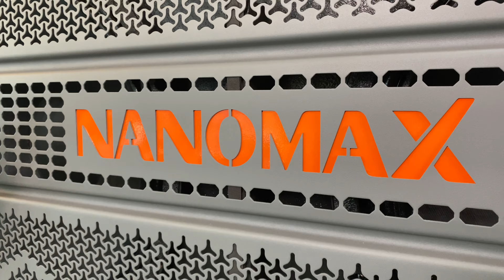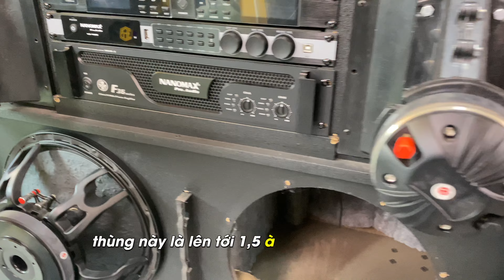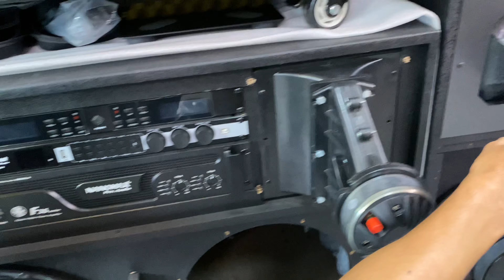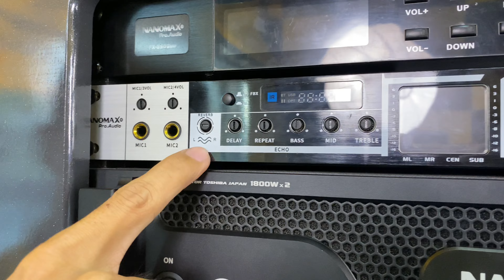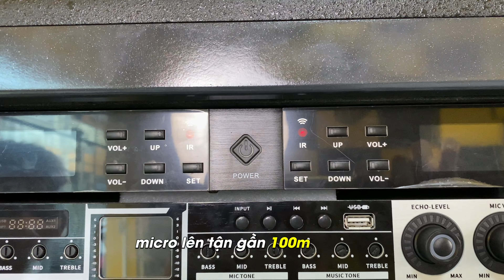PHÂN TÍCH CHUYÊN SÂU về loa kéo điện công suất lớn Nanomax Pro 909i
Phân tích chuyên sâu về loa kéo điện công suất lớn Nanomax Pro 909i là cơ hội để khám phá sự đột phá về công nghệ và hiệu suất âm thanh trong dòng sản phẩm này. Loa Nanomax Pro 909i từ Điện Máy 369 là biểu tượng cho sự hoàn thiện về chất lượng và tính năng.

Loa kéo điện Nanomax Pro 909i được thiết kế với công suất mạnh mẽ, mang đến trải nghiệm âm nhạc sống động và rõ ràng. Phân tích sâu về tính năng này sẽ cung cấp thông tin chi tiết về công nghệ âm thanh, các loa và bộ khuếch đại tích hợp, giúp người dùng hiểu rõ hơn về sức mạnh và chất lượng âm thanh của loa.

Điểm đáng chú ý của Nanomax Pro 909i nằm ở việc tích hợp các tính năng thông minh như kết nối Bluetooth, cổng USB, đài FM và đèn LED. Phân tích sâu về các tính năng này sẽ làm rõ về khả năng linh hoạt và tiện ích mà sản phẩm mang lại.

Ngoài ra, việc phân tích chuyên sâu về thiết kế vật liệu, kích thước và trọng lượng của loa Nanomax Pro 909i cũng giúp người tiêu dùng có cái nhìn tổng quan về khả năng di chuyển và sử dụng linh hoạt. Tất cả những thông tin này từ phân tích chuyên sâu sẽ hỗ trợ người tiêu dùng trong việc chọn lựa và sử dụng sản phẩm một cách hiệu quả.
Loa Điện Công Suất Lớn Nanomax Pro 909i – Công Suất Khủng 3600W

- Công suất Khủng 3600w. Micro UHF hát nhẹ, sóng đi xa
- Bass 40cm x2 (từ 190, coil 75), Treble NEO x2 (từ 110, coil 75)
- Tích hợp main 36 sò Toshiba mạnh mẽ
- Tích hợp vang cơ âm thanh hay, chống hú tốt
- Kết nối bluetooth, USB, Optical tiện lợi
- Thùng gỗ sơn chống trầy. Lưới xám có viên kim cương cực đẹp
- Kích thước: 107,5 x 54 x 88,5cm. Trọng lượng 98Kg

Loa Kéo Điện Công Suất Lớn Nanomax Pro 909i dàn âm thanh công suất cực lớn với 2 Bass 40 Coil 75/190 và 2 Treble Neobi Coil 75 từ 110, sử dụng main + vang + micro cao cấp, âm thanh cực hay, loa này là loa kéo điện ( cắm điện trực tiếp) nên không có bình ắc quy.

Địa chỉ TPHCM : 573 Lê Văn Lương, Phường Tân Phong, Quận 7
Địa chỉ Cần Thơ : 35A Nguyễn Văn Linh, Ninh Kiều, Cần Thơ( Kênh Tiktok